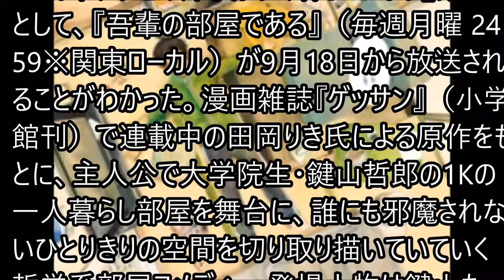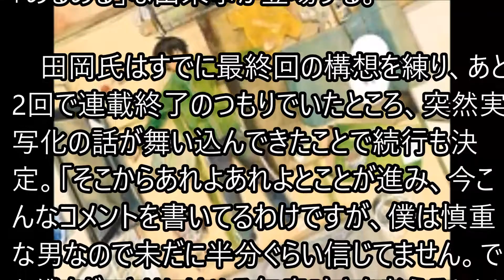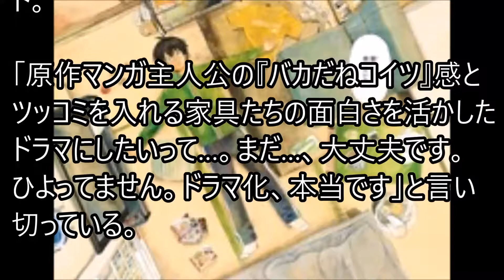登場人物は1人、異色連ドラが放送決定 『吾輩の部屋である』実写化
日々のニュースをまとめてます。

ついに解禁！絶対に笑ってはいけないメサイアの◯◯モノマネが危なすぎる…

【4人実況】ジェイソンの家を占領して破壊するサイコパス集団【 Friday the 13th: The Game 】 ＃26

ヘタレDQNが降りて来たｗｗｗ歩き方が笑える！！ドラレコ2017・ドライブレコーダー

【サイコパス】新台実践！高挙動のサイコパスで執行しまくり？！【 いそまるの成り上がり回胴録#206】[パチスロ][スロット]